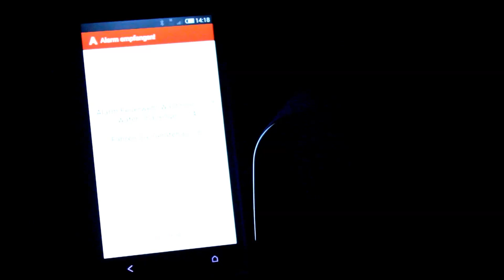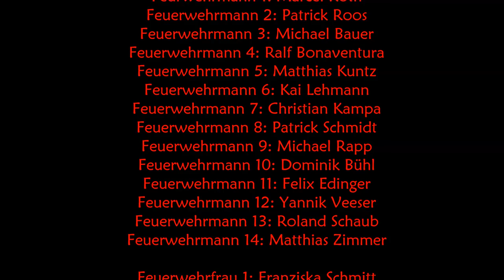Cold Water Challenge 2014 - FF Waldmohr